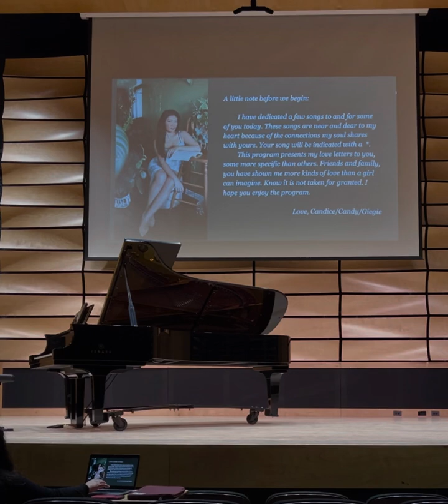Schumann Myrten, selection.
with Theodore Chow